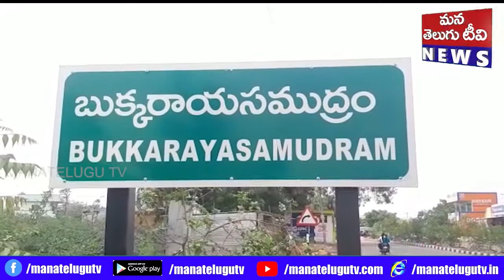ఇళ్ళు నిర్మాణ పనులను ఆకస్మిక తనిఖీ చేసిన జిల్లా కలెక్టర్ నాగలక్ష్మి